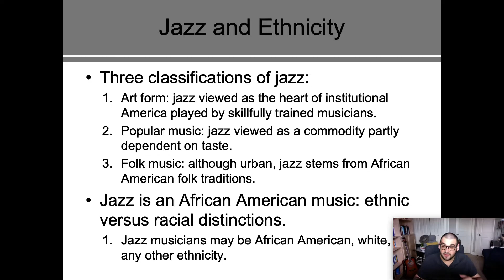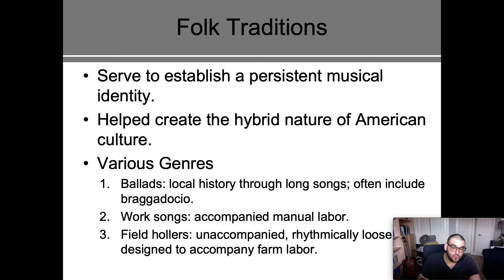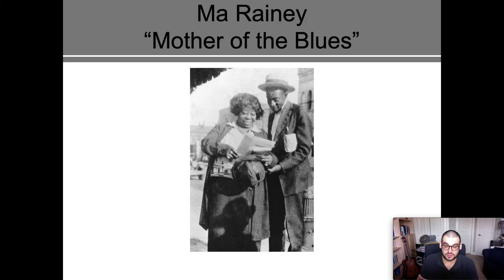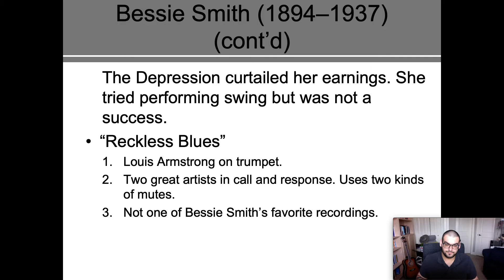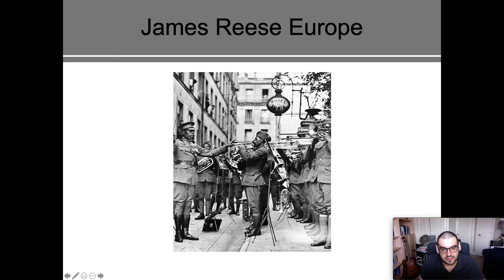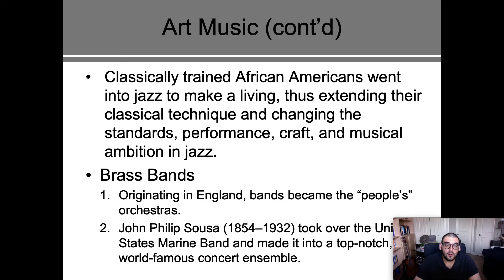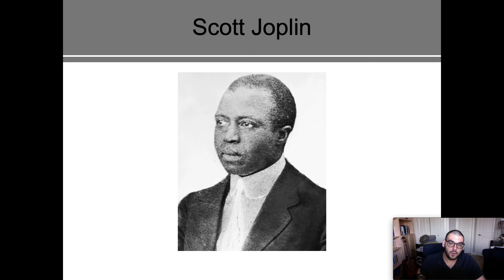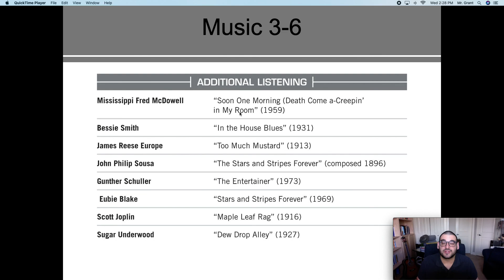The Roots of Jazz